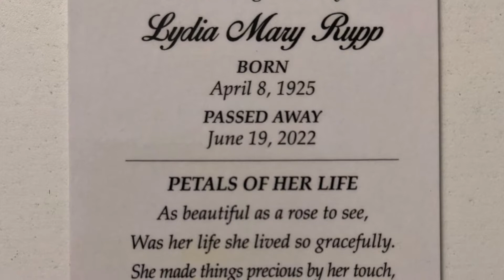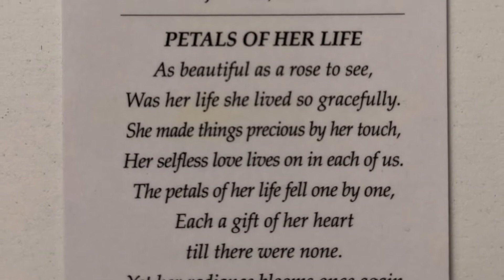Grandma Lydia's Celebrations of Joy & Sorrow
The song, Rosie Lapue was written by my mother Lydia Rupp. Also affectionally known as Lydia Ramirez and Lydia Garcia. She had a dream and the whole song music and lyrics had come to her in that dream. Later on a phone call I recorded her voice and the melody and produced it from the a cappella track, that's my mother singing at the end. On June 1st, 2022, I visited my mother, along with her grandkids who are now young adults. We celebrated her 97th birthday with a lunch for the family at a nice restaurant in Carlsbad, CA. Later at the La Jolla Clubhouse, I (Michelle Rocking Horse Garcia) and my high school band mates Dave Graham and John Wisda, performed live music, while grandma Lydia and family danced and enjoyed the treats. One week later on Fathers day 2022, my mother slipped and hit her head and died in the ER. The song stands on it's own accompanied by photo's and video, of her birthday celebrations and her funeral. This music video is a tribute to my mother, a woman with so much life, talent and love in her, she was loved by many. Goodbye grandma Lydia, you are forever in our hearts, journey well.